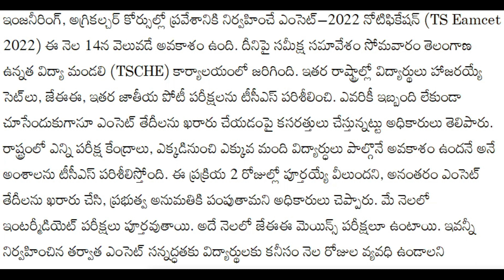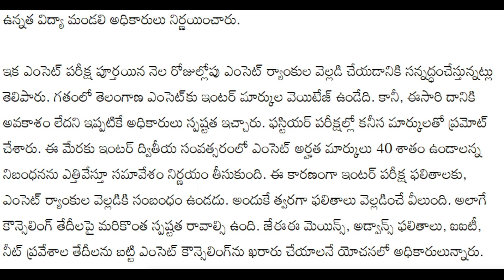TS EAMCET Exam to be Conducted - June, 2022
తెలంగాణ ఎంసెట్‌ నోటిఫికేషన్‌ - మార్చి14న వెలువడనుంది.